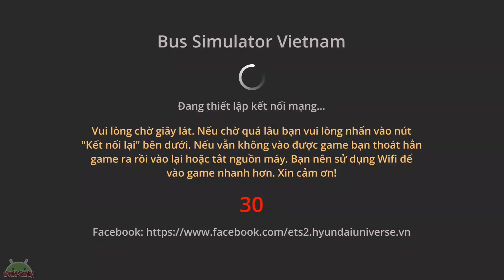Bus Simulator Vietnam #3 | Thaco Universe Mỹ Đình - Nội Bài Part 2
Here are some of the top features of Bus Simulator Vietnam:
- Bus passenger bus is the most popular Thaco Mobihome Vietnam.
- Opening the door, open the trunk, cover machine, windshield wipers, ...
- No ads
- Achievement Board

Bus Simulator Vietnam (BUSSVN)
Developer : Web3o Technology
Genre : Bus, Driving, Simulator, Simulation